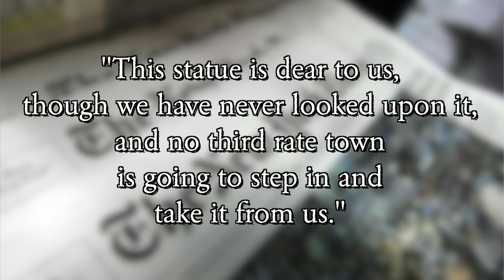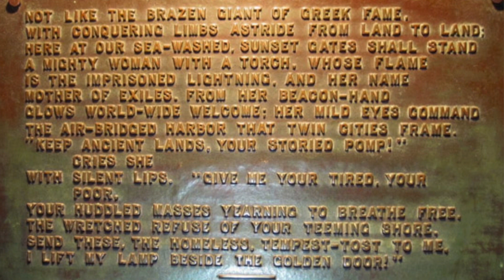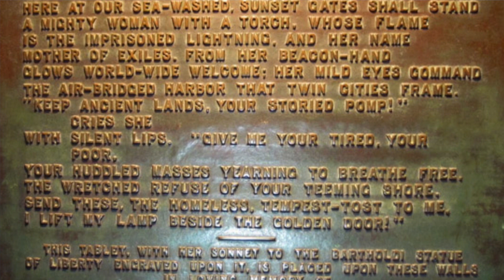The Statue of Liberty Enlightening The World - US 101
When Trump banned refugees from Muslim countries from coming to the US, many people began to quote the words on the Statue of Liberty as a way to protest his action.

For today's episode, in light of the recent suspension of the ban, we'll go over the history of the Statue of Liberty, how it actually wasn't a gift from France, and how it almost ended up in another city instead of New York.